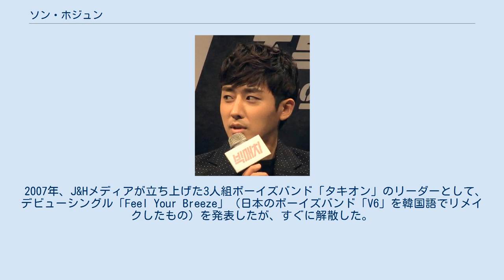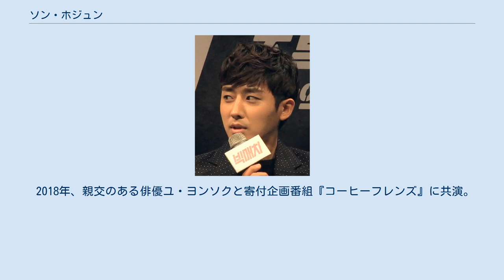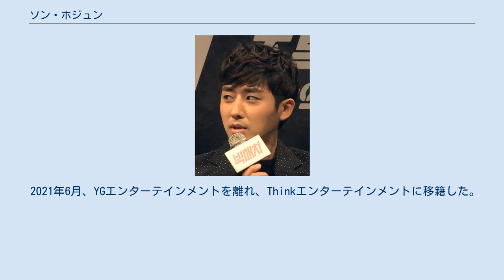ソン・ホジュン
ソン・ホジュン（韓: 손호준、漢:孫浩俊、1984年6月27日 - ）は韓国の俳優。
韓国光洲広域市出身。
身長176cm、体重67kg、血液型B型。
松源大学校エンターテインメント学科専門学士課程卒業。
 高校1年生の時に所属していた劇団チンダルレピネで主演を務めていた。
 大学卒業後、演劇を続けるためにソウルに上京し、幼馴染である東方神起のメンバー、ユンホに紹介してもらったマネージャーの助けを借りて2005年10月21日に生放送スクープKM芸能ニュースMCで初めて芸能界デビューした。
 2007年、J&Hメディアが立ち上げた3人組ボーイズバンド「タキオン」のリーダーとして、デビューシングル「Feel Your Breeze」（日本のボーイズバンド「V6」を韓国語でリメイクしたもの）を発表したが、すぐに解散した。
 約10年ほどの無名期間を経て、2013年「応答せよ1994」でヘテ役にキャスティングされ、一躍有名になる。
 2014年、『太陽がいっぱい』でヒロインの弟役で出演。
 同年、「花より青春　ラオス編」や「三食ごはんシリーズ」などのリアルバラエティー番組に出演し人気を博す。
 2015年、『ミセスコップ』でハン・ジヌ役を演じ、アクションシーンで好評を得る。
 2016年、MBKエンターテイメントとの契約を満了後、7月からYGエンターテインメントに移籍。
 2017年、大ヒット恋愛ドラマ『ゴー・バック夫婦』にチェ・バンド役で出演。
 2018年、親交のある俳優ユ・ヨンソクと寄付企画番組『コーヒーフレンズ』に共演。
収益金は全て子供のリバビリ病院に寄付された。
 2020年、大ヒットドラマ『私たち、恋してたのかな？』で有名な小説家兼脚本家の役を演じる。
 2021年6月、YGエンターテインメントを離れ、Thinkエンターテインメントに移籍した。